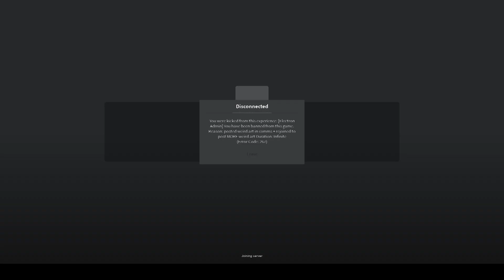So Basically: Dummies vs Noobs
I cant play it bc im banned
BUT YOU CAN PLAY IT!
GO PLAY IT, ITS A GREAT GAME
(the video ment to be a joke don't take anything seriously)